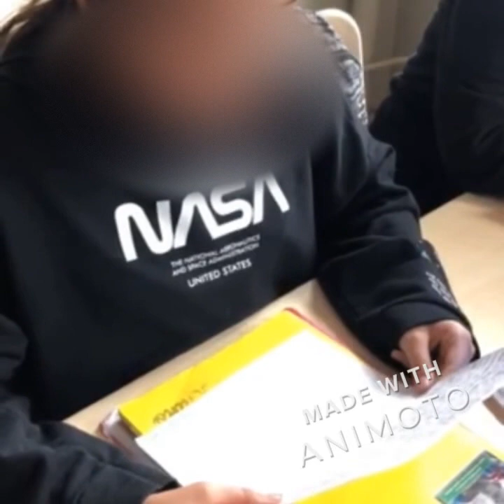3C PROJECT EVALUATION AND STUDIES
KAYABEY ŞFKO